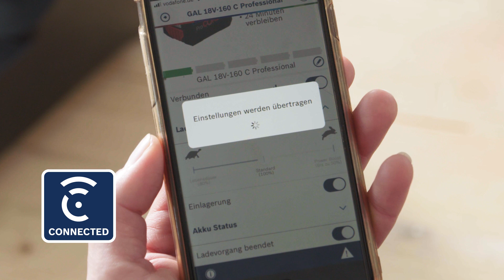Alles über die ProCORE18V Akkus & das GAL 18V-160 C Ladegerät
Wir stellen euch heute unsere leistungsstärksten Akkus aller Zeiten vor - die ProCore18V-Akkus - und das weltweit schnellste 18V-Ladegerät - unser GAL 18V-160C Professional. Noch nie waren unsere Werkzeuge so leistungsstark wie heute. Unsere Akkus und Ladegeräte sind immer dabei, wenn über einen längeren Zeitraum hohe Leistung benötigt wird. Hol das Beste aus deinem Werkzeug heraus!

Warum überhitzen die Akkus nicht? Und warum genau haben unsere Akkus im Vergleich zu denen der Konkurrenz mehr Leistung über einen langen Zeitraum? Produktmanagerin Maria Poess und Andreas Schützenberger von IOU Ramps erklären euch in diesem Video unsere Hochleistungsakkus.

Nicht nur die zylindrischen Zellen - wie wir sagen das "Herz" - der 18V-Akkus machen das Arbeiten mit ihnen so angenehm. Neben der herausragenden Leistung unserer Akkus verblüffen auch die kompakte Größe und Gewichtsbilanz jeden Handwerker.

Und jeder Hochleistungsakku braucht auch ein Hochleistungsladegerät. Bosch präsentiert das schnellste Ladegerät der Branche - unser GAL 18V-160C Professional. Das Ladegerät ermöglicht das Aufladen der ProCORE18V-Akkus bis zu 80 % in nur 32 Minuten und ist mit allen Bosch Professional 18V-Akkus kompatibel.

Haben ihr noch Fragen zu den Akkus und dem Ladegerät? Wir freuen uns auf eure Kommentare.